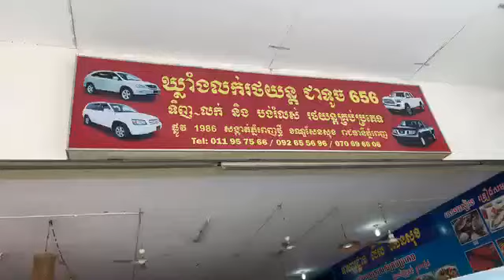2008 Toyota Tundra Red Color || Car Shoping